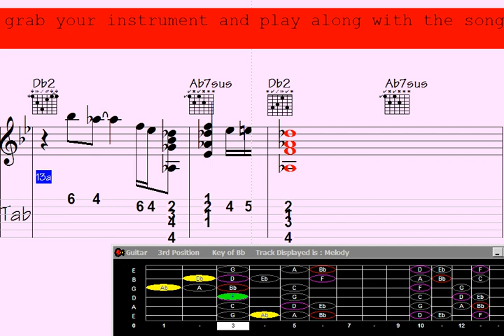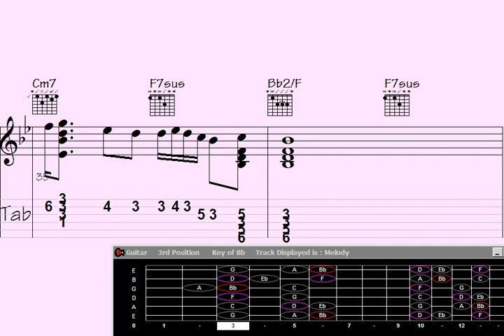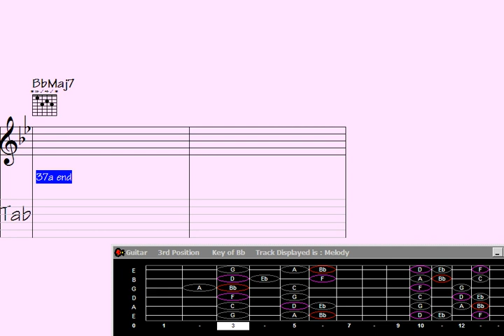Enchant Your Senses with the Magical Story of Guitar Chord Melodies.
"Prepare to be mesmerized as you embark on a surreal journey through the world of guitar chord melody. In this captivating video, witness the convergence of harmonies, melodies, and otherworldly soundscapes that will delight your senses and transport you to another dimension. Join us as we explore the intricate layers of this enchanting musical technique, blending ethereal chords and intricate melodies into a tapestry of sonic wonder. Get ready to experience a mind-bending fusion of music and imagination like never before. Don't miss out on this extraordinary adventure for the senses."